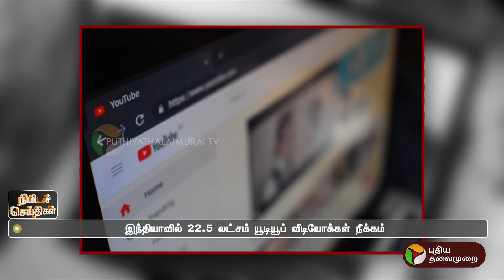உலகளவில் 90 லட்சம் வீடியோக்களை நீக்கிய YouTube நிறுவனம் | PTT